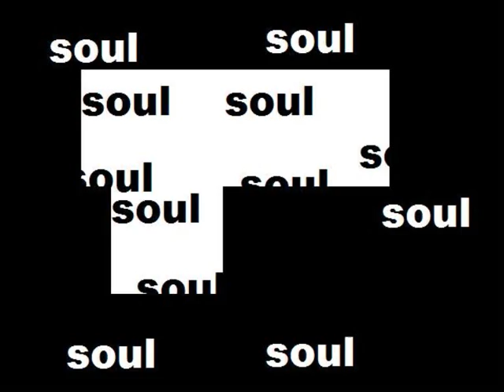major lance ....aint no soul [ left in these old shoes ]